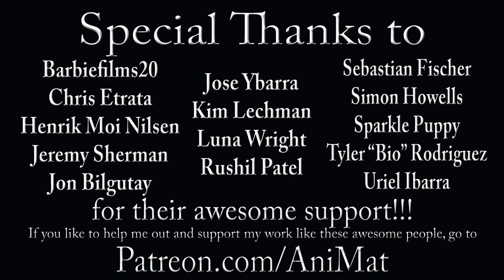The Muppet Show Ep. 15: Candice Bergen - The Muppet Vlog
This Muppet Vlog comes with a letter for you…it’s an R